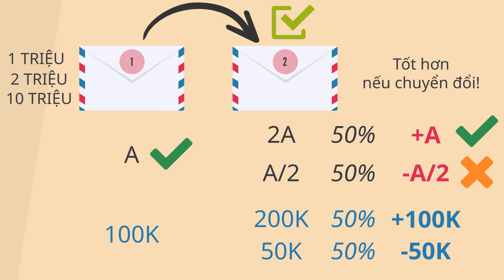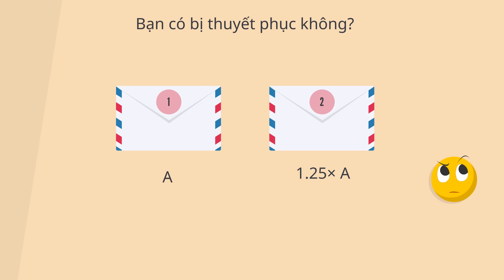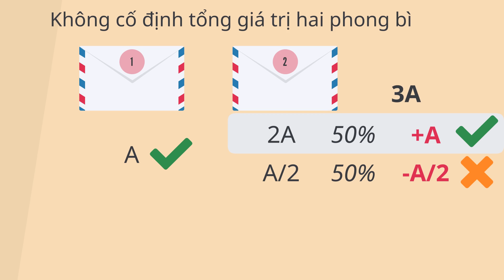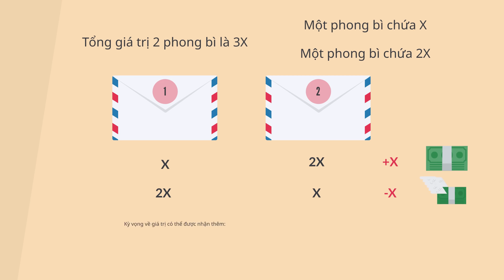Nghịch Lý Hai Phong Bì | Bài Toán Tư Duy Thú Vị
Tìm đọc cuốn sách "NGHỆ THUẬT TƯ DUY DỰA TRÊN DỮ LIỆU" của mình, nói về các Thiên lệch thống kê và Tư duy dữ liệu, gồm những chủ đề mình đã làm video nhưng được đào sâu hơn, cùng nhiều chủ đề mới.
Cuốn sách viết theo hướng thú vị và thực tế, với các ví dụ về Lương thưởng ngân hàng, Trò chơi cờ bạc, Đen Vâu đoán đề văn, Sơn Tùng MTP, khủng hoảng tài chính, cách để tìm người yêu, bóng đá, bóng chày, bầu cử Mỹ, Tấm Cám ngoại truyện, vụ đắm tàu Titanic, khám phá hạt Higgs, hố đen, vật lý lượng tử, triết học, tự do ý chí,... Sách hiện có bán tại các trang TMĐT và các nhà sách Fahasa, Netabooks, Nhân văn,...